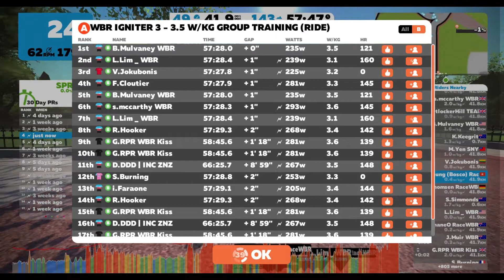2018 02 19 igniter last km